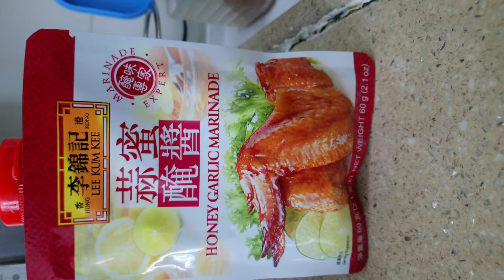Lebaran tetep kerja //Menu harian makanan ORANG HONG KONG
Selamat datang dichannel q, terimakasih atas kunjungannya,